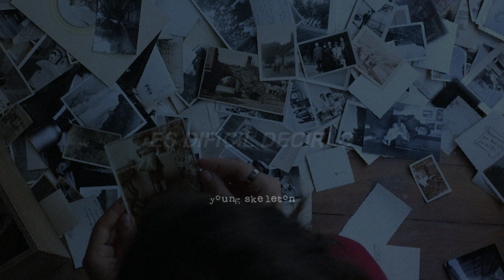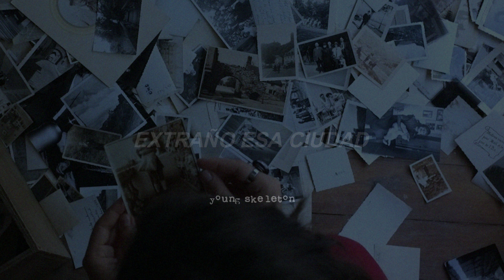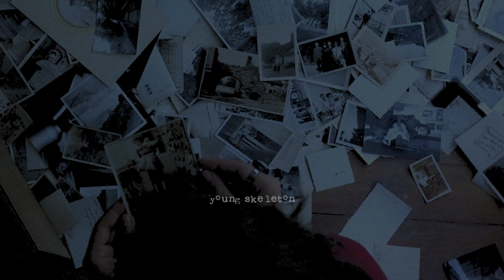Nickelback - Photograph (subtitulada al español)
Este vídeo fue un pedido, espero te guste mucho8")

Nickelback - Photograph
All The Right Reasons (2005)

All rights deserved to Nickelback, this is just a translation to spanish.

Letra:

Look at this photograph
Every time I do, it makes me laugh
How did our eyes get so red?
And what the hell is on Joey's head?

And this is where I grew up
I think the present owner fixed it up
I never knew we ever went without
The second floor is hard for sneaking out

And this is where I went to school
Most of the time had better things to do
Criminal record says I broke in twice
I must've done it half a dozen times

I wonder if it's too late
Should I go back and try to graduate?
Life's better now than it was back then
If I was them, I wouldn't let me in

Oh, God, I, I
Every memory of looking out the back door
I had the photo album spread out on my bedroom floor
It's hard to say it, time to say it
Goodbye, goodbye
Every memory of walking out the front door
I found the photo of the friend that I was looking for
Goodbye, goodbye

(Goodbye)

Remember the old arcade?
Blew every dollar that we ever made
The cops hated us hangin' out
They say somebody went and burned it down

We used to listen to the radio
And sing along with every song we know
We said someday we'd find out how it feels
To sing to more than just the steering wheel

Kim's the first girl I kissed
I was so nervous that I nearly missed
She's had a couple of kids since then
I haven't seen her since God knows when

Goodbye, goodbye
Goodbye, goodbye

I miss that town
I miss their faces
You can't erase
You can't replace it
I miss it now
I can't believe it
So hard to stay
Too hard to leave it
If I could, I'd relive those days
I know the one thing that would never change

Goodbye, goodbye
Goodbye, goodbye

Every time I do, it makes me